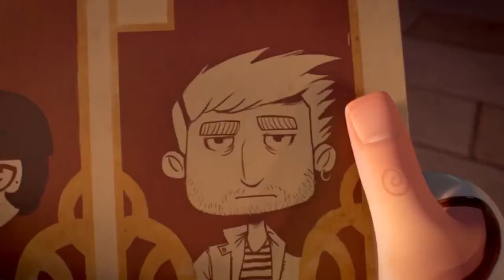Aşkı Anlatan Anlamlı Animasyon/Kurze Animationfilm Liebe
"Aşkın gözü kördür" bunu anlatan güzel eğlenceli ve anlamlı güzel bir Animasyon Filmi